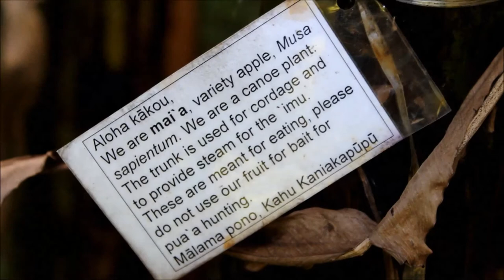Ben's Tours--Kaniakapupu Ruins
Each installment of Ben's Tours takes you on a visit to a special place.  This time join me as we explore the ruins of a summer palace, built on a sacred ancient Hawaiian site, by Hawaii's longest serving monarch, King Kamehameha III